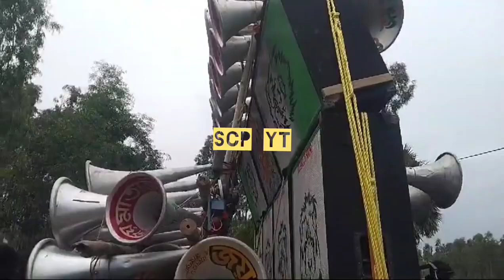💥জয় মাতাজী সাউন্ড Vs MT MUSIC PRO 💥 || একদম চিটাচিটি ফুল কম্পিটিশন ভিডিও || দেখে নাও কি হলো